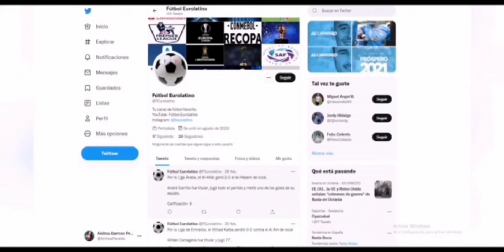HABLEMOS DE LAS SEMIFINALES| ARGENTINA 3-0 CROACIA Y FRANCIA 2-0 MARRUECOS | FÚTBOL EUROLATINO